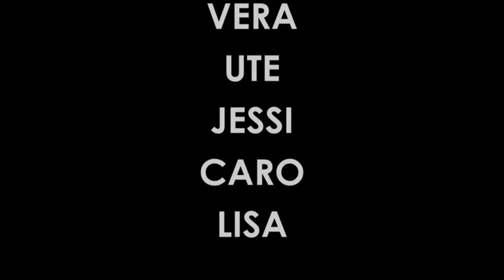Happy Birthday, Janes!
Alles Gute und nur das Weltallerbeste wünschen Dir "Deine" Mädels:
Vera, Ute, Jessi, Caro und Lisa!
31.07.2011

Lyrics:
AKBK
plötzlich warst du einfach da
my own superstar
Hose aus Lack und - langes Haar
Matte away
Jetzt sind Sie kurz, aber silver-grey

Gentlejan - immer spontan
doch mit Alk - wirst Du zum Jalk
Schäm' Dich nicht!
Denn wir lieben Dich!

Als Betacool machst Du Hits und Remixes
but nie 'til the end
Virtuell Ballern ist was Dich ablenkt
Playsie - PC
Some kind of Nerd, das ist für uns Ok.

3Tage Bart - unser Janes Dean
Macht Dich smart - zum niederknie'n
Jannefitz
Unser Hahn im Korb

Saufen auf die Kacke hau'n
doch wir könn' Dir blind vertrau'n
ob Hool beim FC
Retter und Hacker von iphone und PC
Wir Deine Crew
wünschen Dir: May the force be with you!

I love you - she loves you
Always mine - steck' ihn rein
You're my man
Und wir sind Deine Fans!

Thirty Years - ultraviel Biers!
Nur auf Dich - Happy Birthday!
Wir gratulier'n-
auf allen Vier'n!